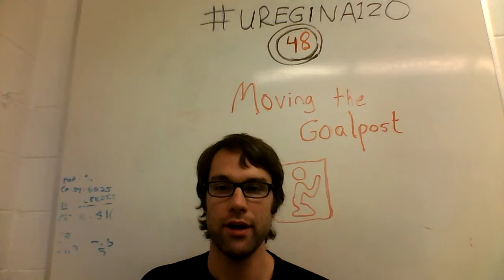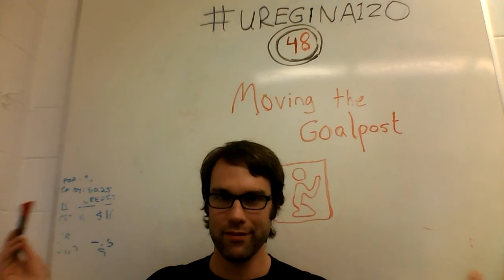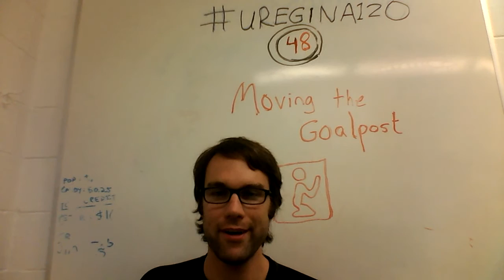uregina120 - #48 - Moving the Goalpost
You should try to agree on how to agree before you start disagreeing.

in particular: this guy does a much better job at this kind of video, probably bookmark that one for later use

bitcoin: 1DfVCdrmUd3kuUMMayHvd6AEMtP6ZNNwvo !